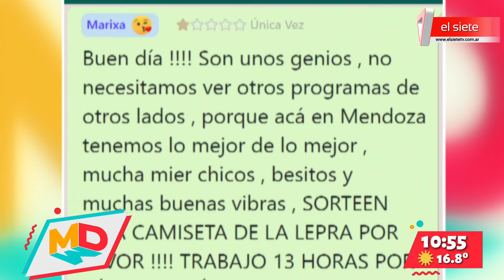Conocemos al presidente de Independiente Rivadavia, Carlos Castro